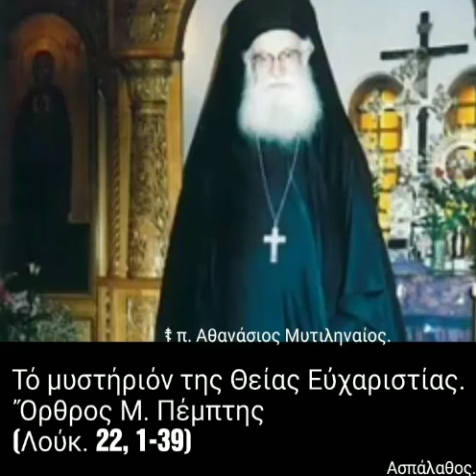Τό μυστήριόν της Θείας Εὐχαριστίας.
► Κατηγορία :
" Ὁμιλίες Μεγάλης Ἑβδομάδος "

► Ομιλία:🔹45

23-04-97

Ὄρθρος Μ. Πέμπτης
(Λούκ. 22, 1-39)

Τό μυστήριόν της Θείας Εὐχαριστίας. (δ. 26')

►Όλες οι ομιλίες της Κατηγορίας :
" ➡️ Ὁμιλίες Μεγάλης Ἑβδομάδος " εδώ ⬇️